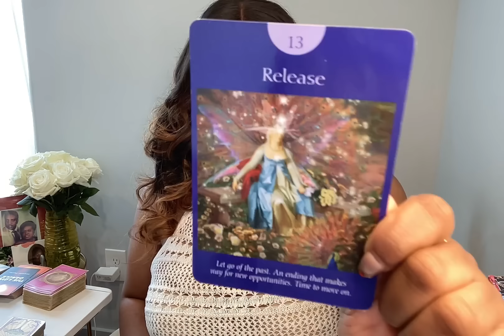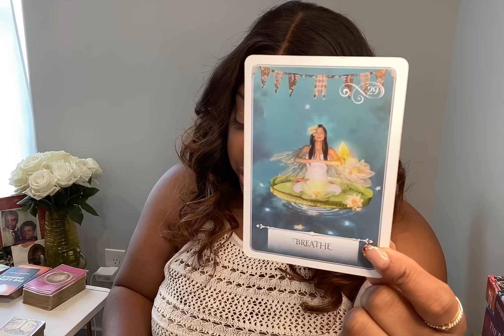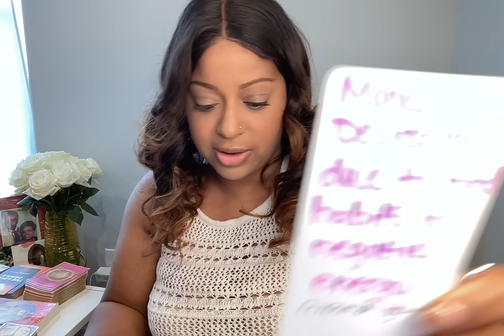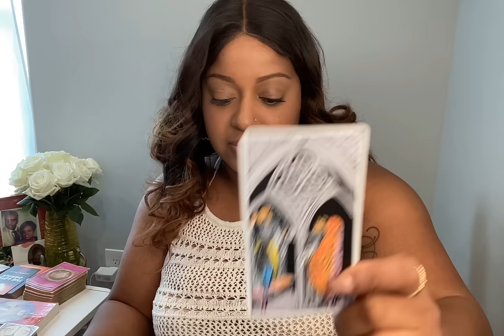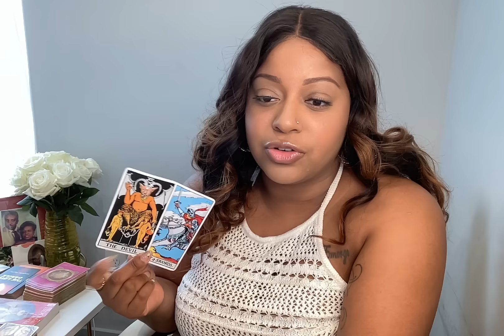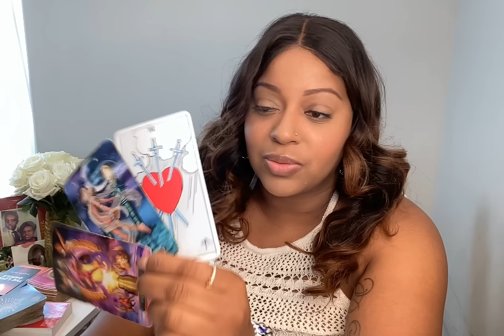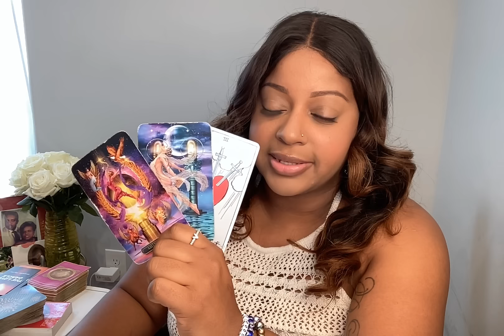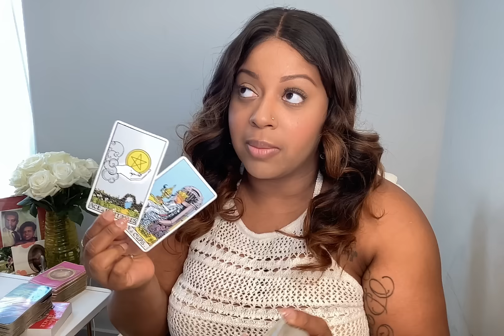✨ARIES THIS PERSON IS GOING TO REGRET MESSING WITH YOU | FINANCIAL STABILITY BEING RESTORED ✨